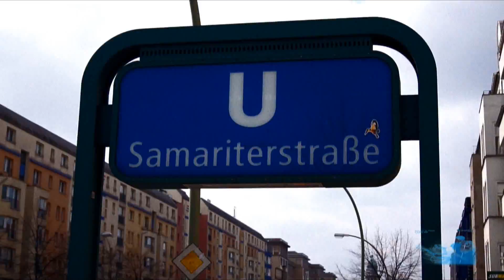Adler und Finn der Film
Adler & Finn, Subdub, Paolo,
Adler&Finn-Capo EP Supdub digitales 28

camera operator and editor: Aaron Wegner and Maximilian Kühne